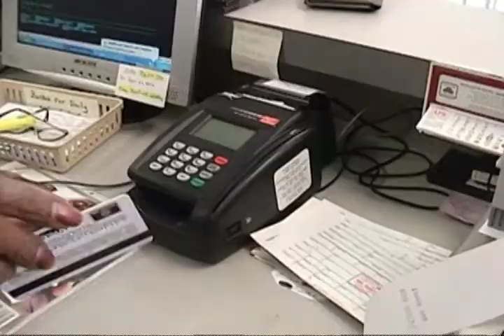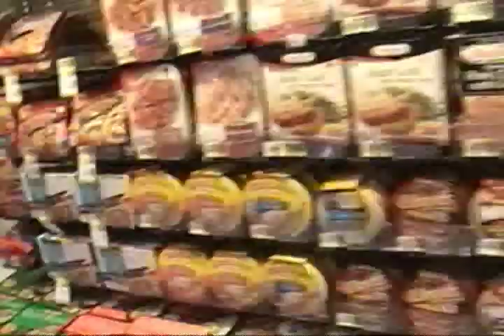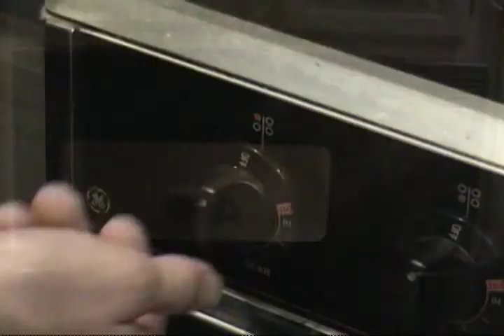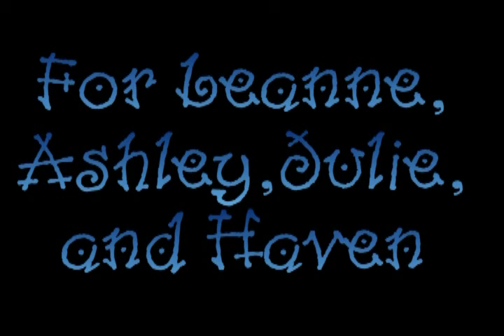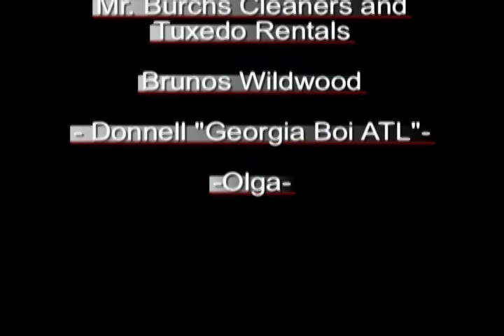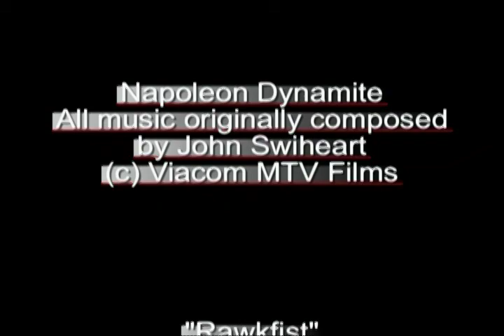Prom! 2 of 2 - Homewood High School Senior Prom 2006 video surprise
Back in 2006, my friends and I wanted to do something special for our prom dates. We decided that instead of going to an expensive restaurant like the rest of our class, we would turn my living room into a 5-star restaurant and make them a movie before dinner. This was their "video gift" and they were very surprised. Afterwards, we gave them their own copy with a matching dvd case and accompaning soundtrack. We had a lot of fun with this. My mass comm teacher at the  time wanted a copy to show to her future students, so I went back and added some credits.

This is the final product!

Hopefully this will give you a creative idea if you're looking to do something for someone special.

Also, it is cheesey on purpose. Duh.